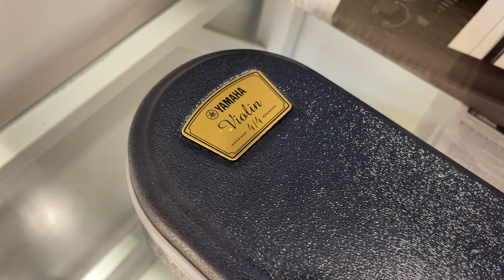Friday Fun | Vlog 472